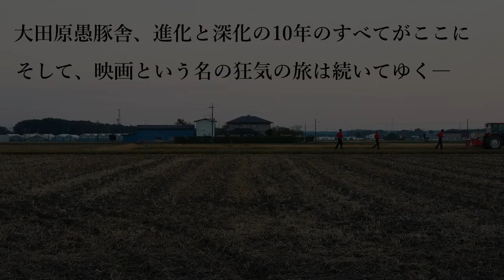映画『テクノブラザーズ』＋大田原愚豚舎旗上げ10周年記念特集上映“大田原愚豚舎の世界 10th Anniversary ”予告編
2023年7月8日より東京・新宿・ケイズシネマにて大田原愚豚舎最新映画『テクノブラザーズ』公開決定！！
同時開催、大田原愚豚舎旗上げ10周年記念特集上映“大田原愚豚舎の世界10th Anniversary ”！！

【作品概要】

荒涼とした関東平野にテクノ音楽が響き渡っている。
演奏しているのは正体不明の3人組ミュージシャン・テクノブラザーズ。
ある日テクノブラザーズは、自分たちの音楽を東京のレコード会社に売り込むため、冷酷非道なマネージャー・氷室と共に東京を目指し旅へ出る。
世界最大のアジア映画祭・第25回ウーディネ・ファーイースト映画祭で上映され、空前絶後の熱狂的な反響を呼んだミュージカルコメディー遂に日本公開！！

さらに7月8日より新宿ケイズシネマにて『テクノブラザーズ』の公開を記念し大田原愚豚舎旗揚げ１０周年記念特集上映『大田原愚豚舎の世界 10th Anniversary』開催決定！！

渡辺紘文監督作品全11本を一挙上映！！

是非ご来場下さい！！

【上映作品】
①そして泥船はゆく（2013）
②七日（2015）
③プールサイドマン（2016）
④地球はお祭り騒ぎ（2017）
⑤普通は走り出す（2018）
⑥叫び声（2019）
⑦わたしは元気（2020）
⑧地図にない海（2021）
⑨ヴェクサシオン（2021）
⑩生きているのはひまつぶし（2022）
⑪テクノブラザーズ（2022）

7/8（土）  ①16：00～『テクノブラザーズ』②18：10～『ヴェクサシオン』
7/9（日）  ①16：00～『テクノブラザーズ』②18：10～『普通は走り出す』
7/10（月）①16：00～『生きているのはひまつぶし』②18：10～『わたしは元気』
7/11（火）①16：00～『地図にない海』②18：10～『七日』
7/12（水）①16：00～『叫び声』②18：10～『テクノブラザーズ』
7/13（木）①16：00～『プールサイドマン』②18：10～『テクノブラザーズ』
7/14（金）①16：00～『そして泥船はゆく』②18：10～『テクノブラザーズ』

7/15（土）①16：20～『テクノブラザーズ』②18：30～『地図にない海』
7/16（日）①16：20～『ヴェクサシオン』②18：30～『テクノブラザーズ』
7/17（月）①16：20～『生きているのはひまつぶし』②18：30～『テクノブラザーズ』
7/18（火）①16：00～『プールサイドマン』②18：40～『テクノブラザーズ』
7/19（水）①16：20～『七日』②18：30～『わたしは元気』
7/20（木）①16：00～『そして泥船はゆく』②18：10～『地球はお祭り騒ぎ』
7/21（金）①16：00～『叫び声』②18：00～『普通は走り出す』

7/22（土）①20：00～『テクノブラザーズ』
7/23（日）①20：00～『そして泥船はゆく』
7/24（月）①20：00～『テクノブラザーズ』
7/25（火）①20：00～『生きているのはひまつぶし』
7/26（水）①20：00～『地図にない海』
7/27（木）①20：00～『ヴェクサシオン』
7/28（金）①20：00～『テクノブラザーズ』

7/29（土）①20：00～『テクノブラザーズ』
7/30（日）①20：00～『プールサイドマン』
7/31（月）①20：00～『地図にない海』
8/1（火）①20：00～『ヴェクサシオン』
8/2（水）①20：00～『生きているのはひまつぶし』
8/3（木）①20：00～『地球はお祭り騒ぎ』
8/4（金）①20：00～『テクノブラザーズ』